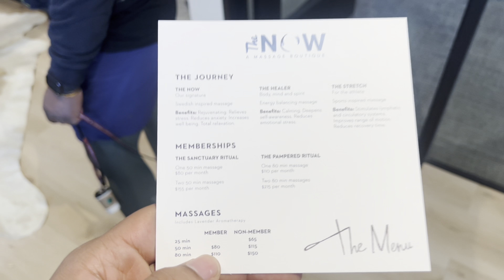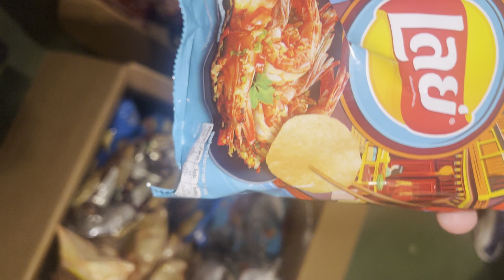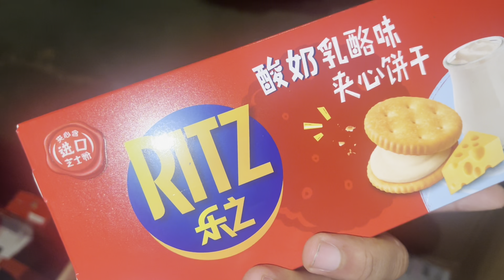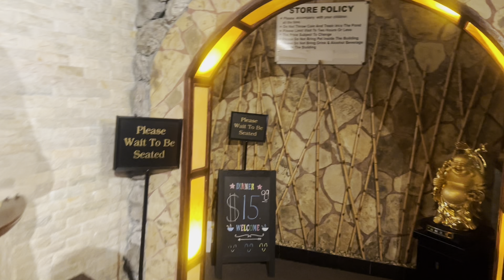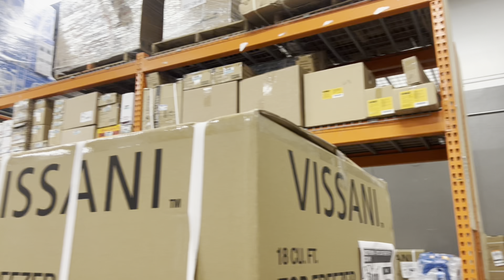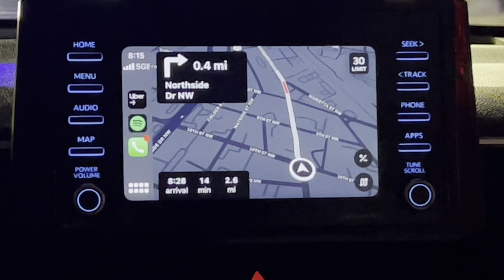WHERES HYER? HIKING, VACATION, ALBUM RELEASE, HOTRODS, DRAKE? + MORE (VLOG) EP. 11